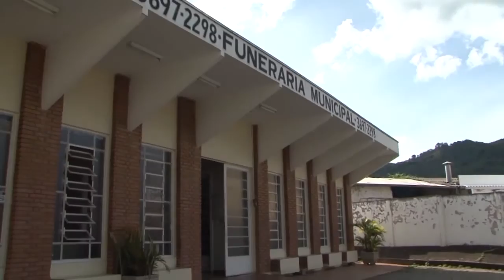VOLTANDO AO ASSUNTO THERMAS E FUNERÁRIA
Procuradoria Geral do município está na fase final do relatório que aponta desvio de dinheiro na Funerária Municipal e nas Thermas Antônio Carlos.